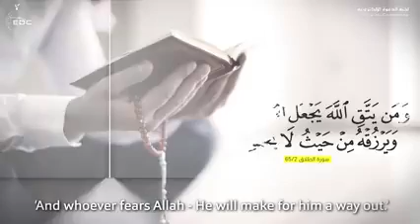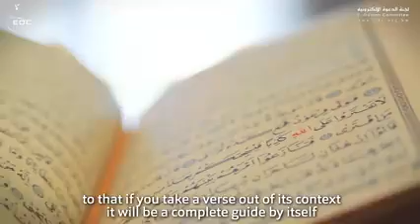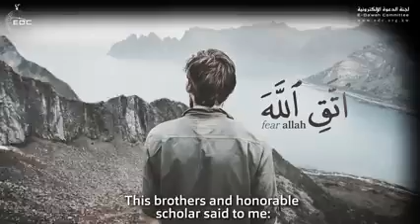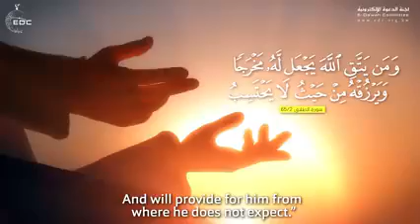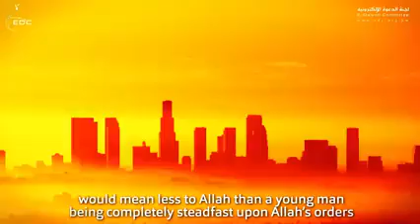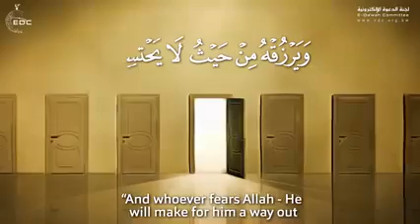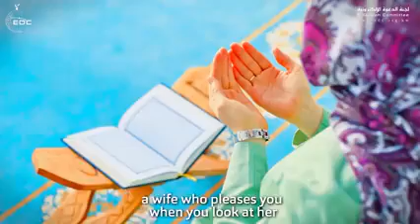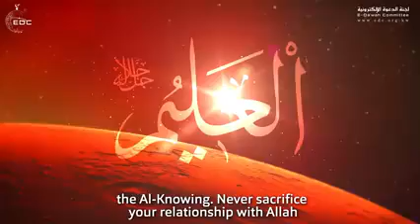، من أقوى ما قاله النابلسي , one of the most powerful of what Nabulsi said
صوت القرآن   Quran voice
تقدم لكم هذه التلاوة الرائعة

دون مبالغة، من أقوى ما قاله النابلسي  كلام مؤثر و عميق جدا